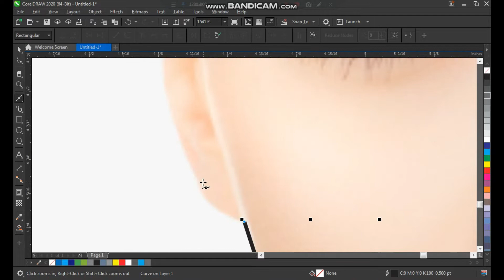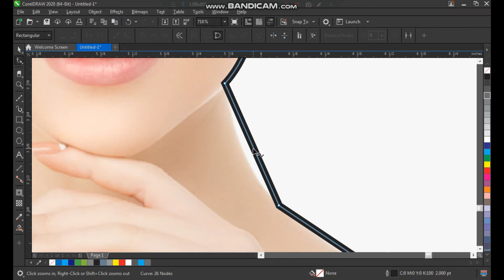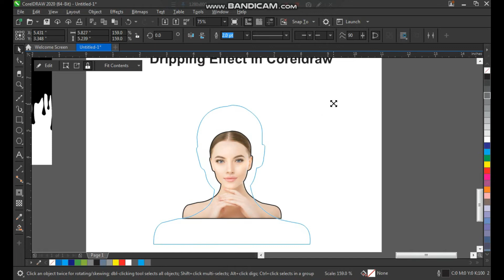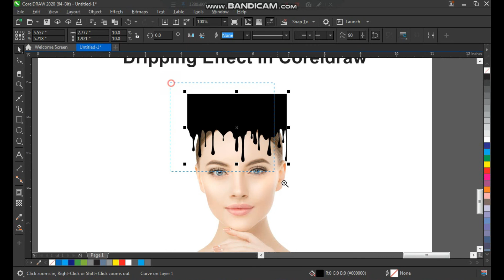EASY TECHNIQUE TO CREATE DRIPPING EFFECT IN CORELDRAW | CORELDRAW TUTORIALS | DOCTOR DESIGN